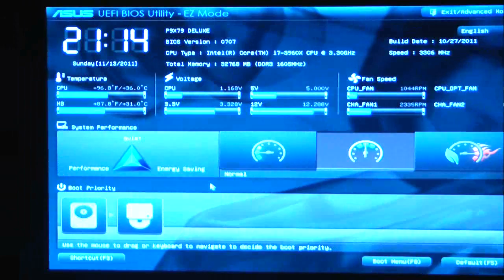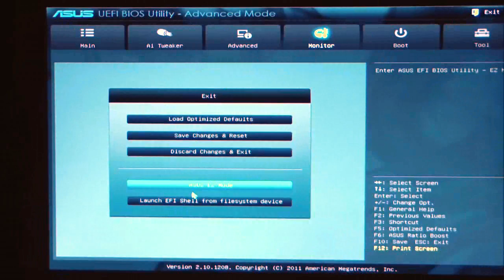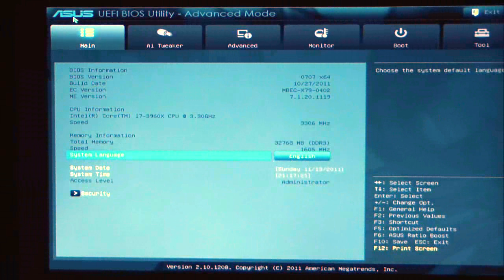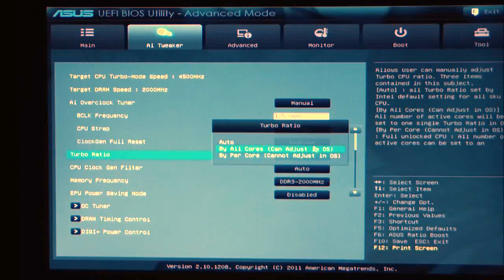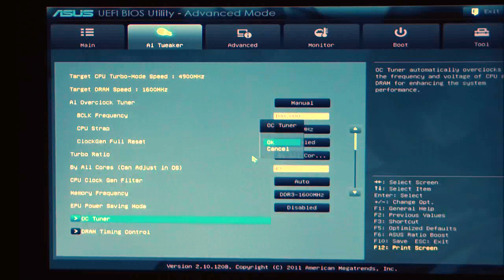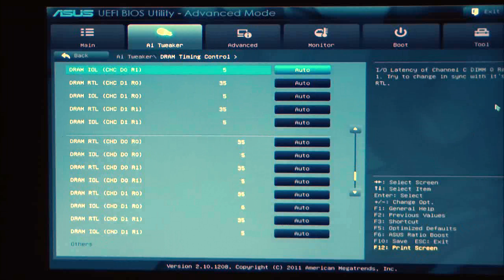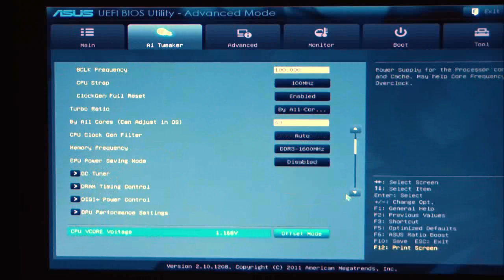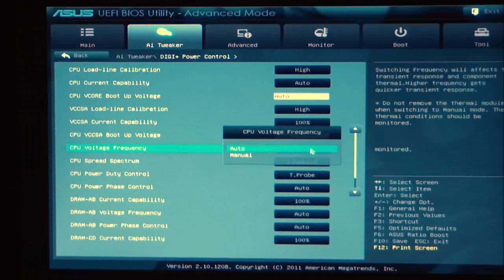ASUS P9X79 Pro and Deluxe UEFI BIOS Part 1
A video tutorial and overview of the UEFI BIOS for the ASUS P9X79 Por and Deluxe Motherboards.